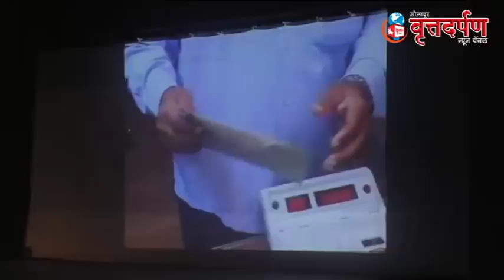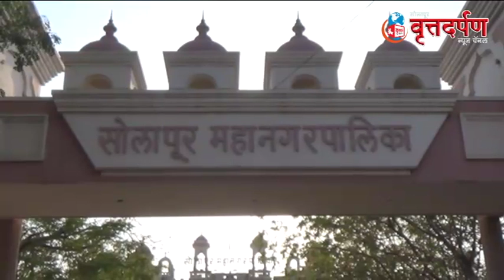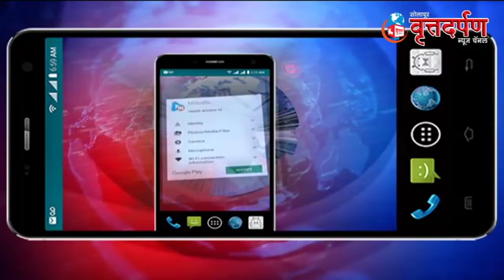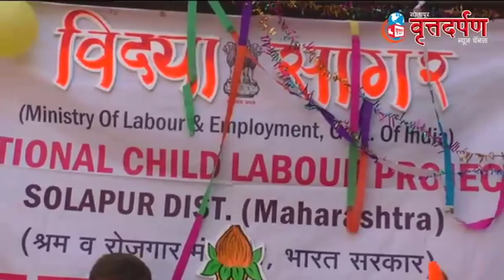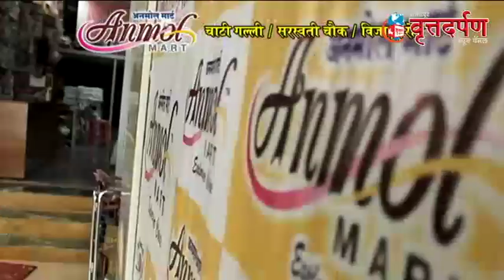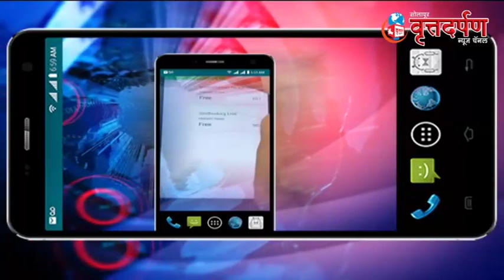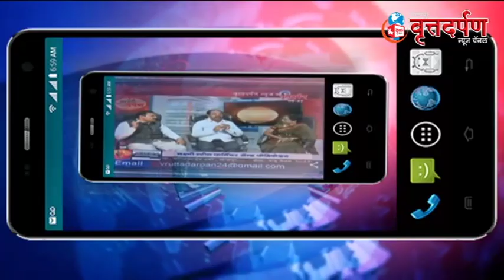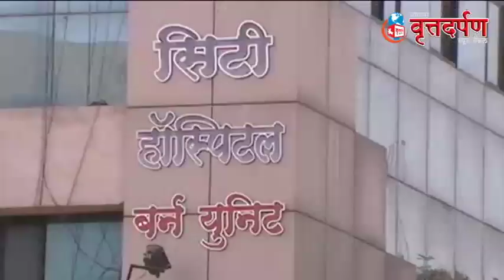१४ फेब्रु २०१७ च्या सोलापुरातील संपूर्ण घडामोडी पहा